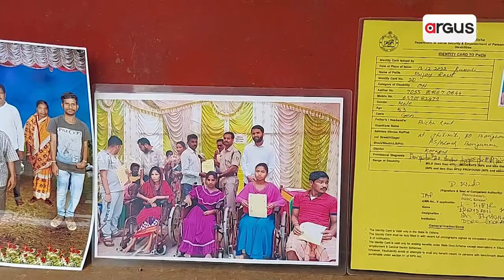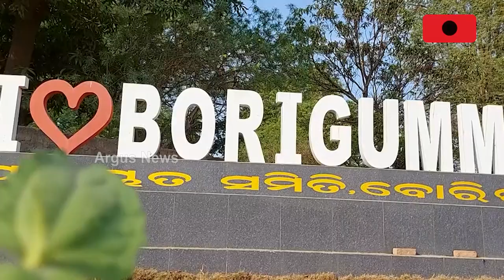ଦିବ୍ୟାଙ୍ଗ ହିଁ ଜାଣେ ଦିବ୍ୟାଙ୍ଗର କଷ୍ଟ || Handicapped || Helping || Humanity || Koraput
ଆଜି ବି ବଞ୍ଚି ରହିଛି ମାନବିକତା । ନିଜେ ଦିବ୍ୟାଙ୍ଗ ହୋଇ ଅନ୍ୟ ଦିବ୍ୟାଙ୍ଗଙ୍କୁ ସେବା ଯୋଗାଇ ଆସୁଛନ୍ତି । ସତରେ ଦିବ୍ୟାଙ୍ଗଙ୍କ ପାଇଁ ଦେବଦୂତ ପାଲଟିଛନ୍ତି ସେ